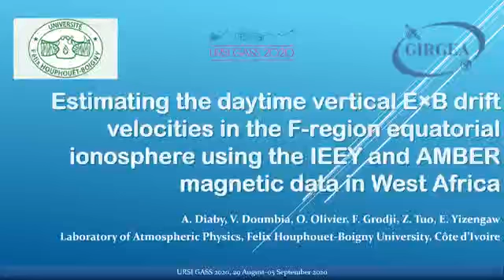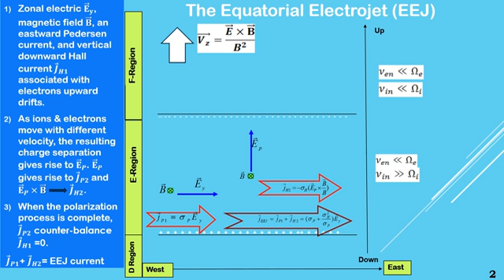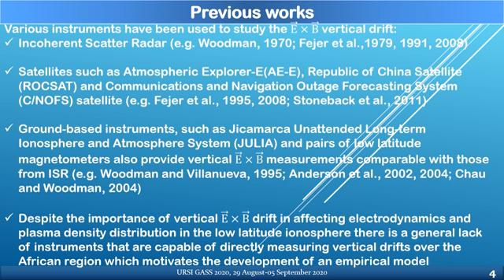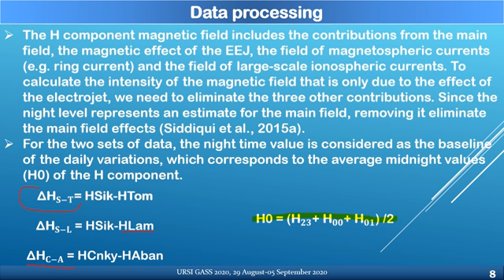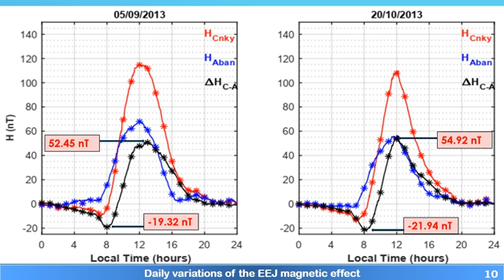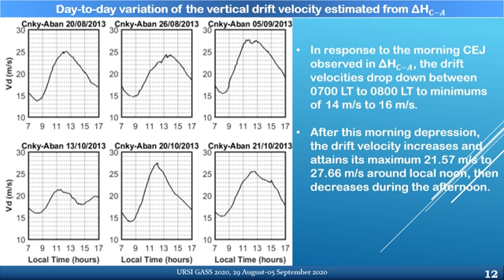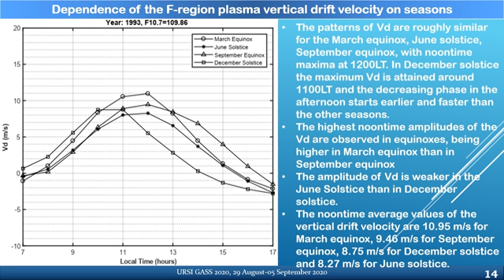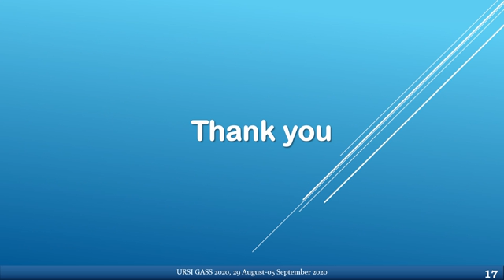2020 CEDAR Workshop: Estimating daytime vertical E×B drift velocities in the equatorial ionosphere